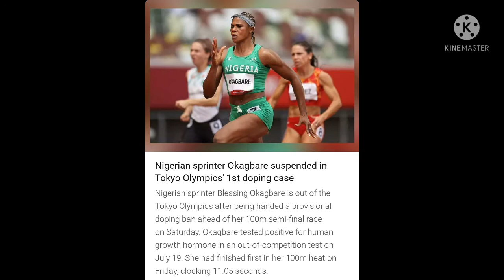P V sindhu ki marvelous win